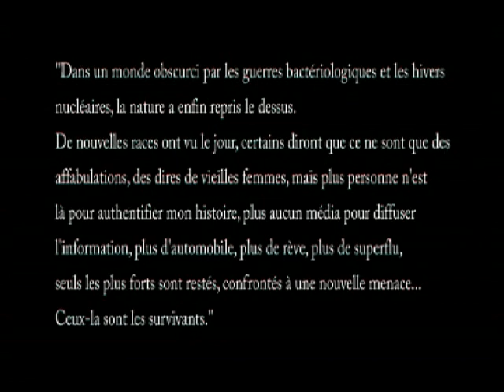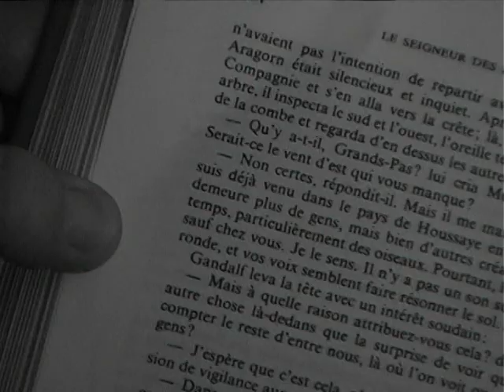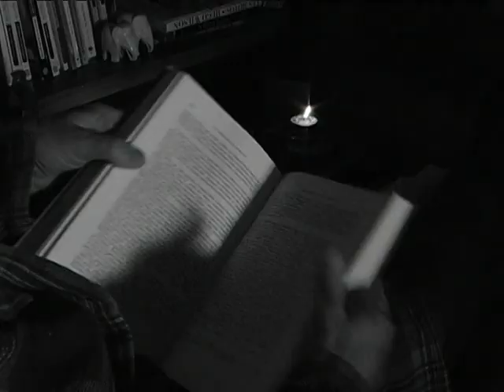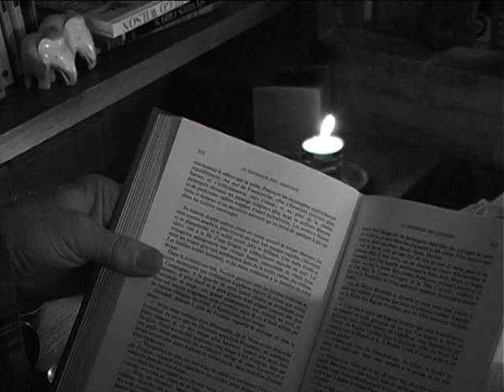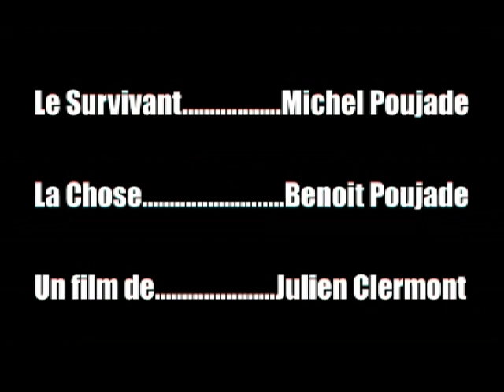Calibre 16.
court métrage